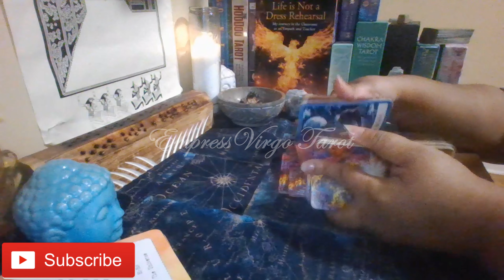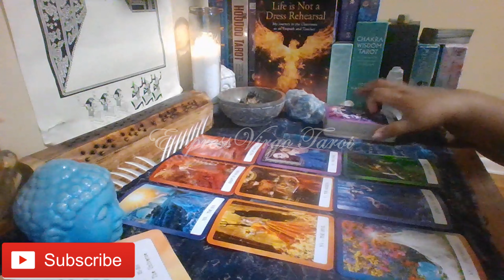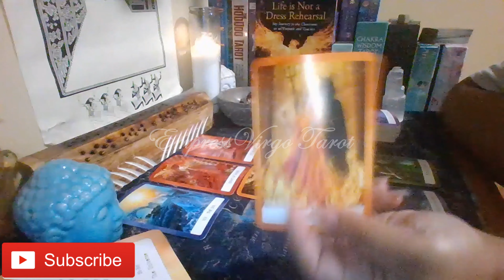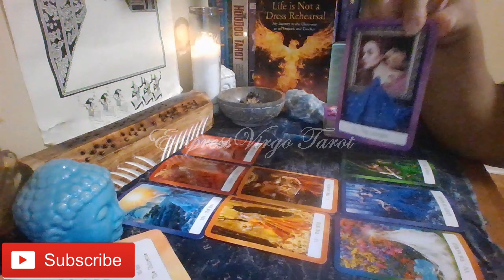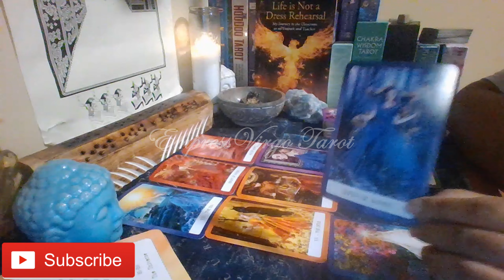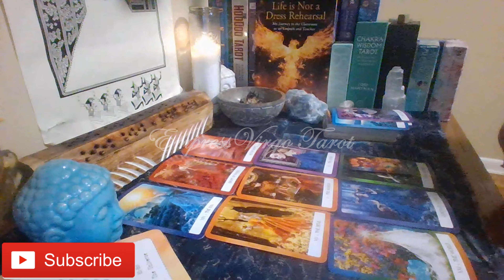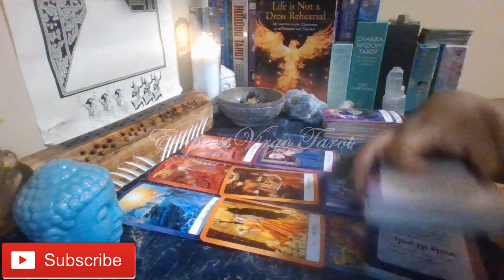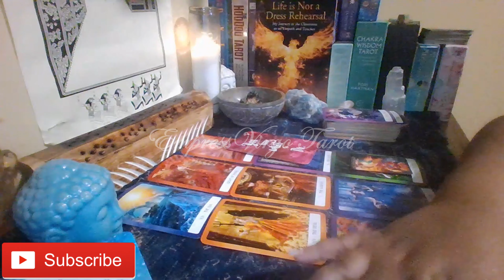Capricorn (No matter what happens, follow your heart.)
Cards used during this reading:
1. Chakra Wisdom Tarot By: Tori Hartman Artwork By: Katarina Sokolova
2. Notes from the Universe on Love & Connection By: Mike Dooley
3. The Gilded Royale Mini Tarot By: Ciro Marchetti (Used as needed to clarify.)